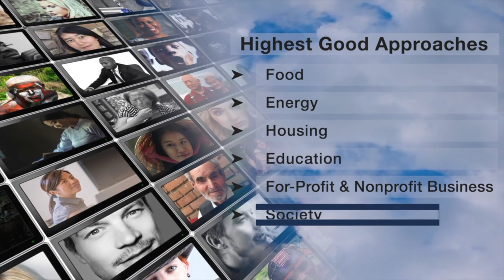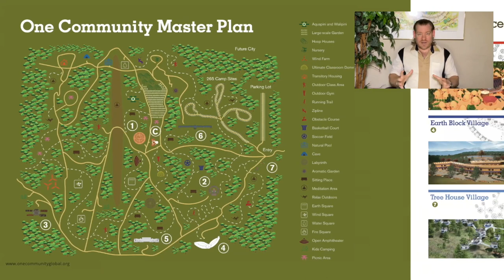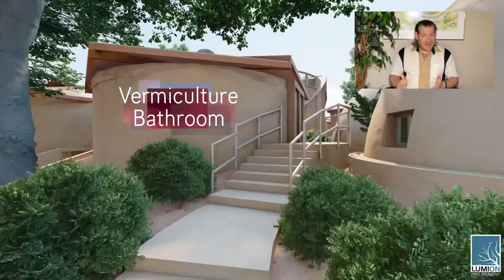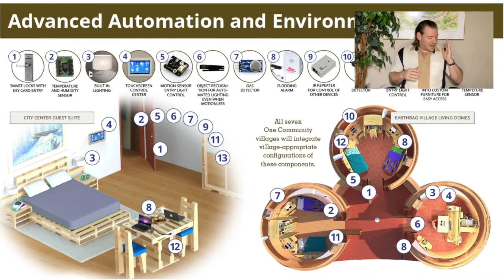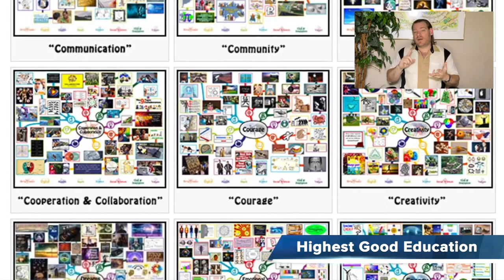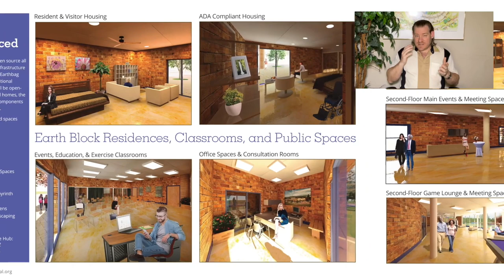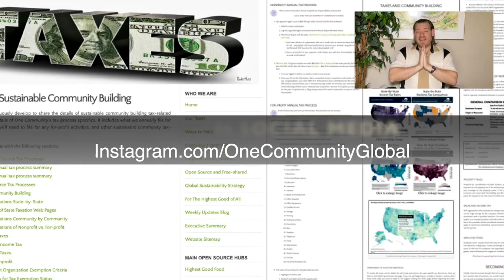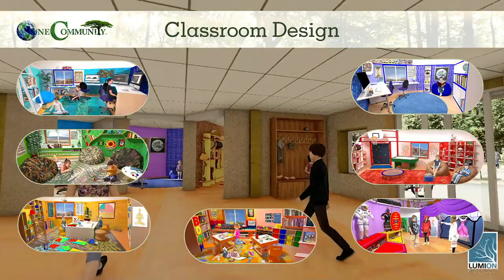Improving the Standard of Living - One Community Weekly Progress Update #581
Cooperatively Improving the Standard of Living | Using Natural Systems of Recovery | Eco Village | Sustainable Energy | Global Sustainability | World Change | Green New World | One Community | Weekly Progress Update #581 Specifics are

“One Community is committed to cooperatively improving the standard of living for all. As an all-volunteer organization, we're dedicated to pioneering sustainable approaches to food, energy, housing, education, economics, and social architecture. Our holistic model is designed to become self-replicating, forming a global collaboration of teacher/demonstration hubs. We're driven by the principle of doing this for "The Highest Good of All" ensuring that everything we create is open source and free-shared. Join us in our journey towards evolving sustainability, creating a world that works for everyone, and regenerating our planet. This is the May 6th, 2024 edition (#581) of our weekly progress update detailing our team’s development and accomplishments.”

THIS WEEK'S TOPIC: Cooperatively Improving the Standard of Living